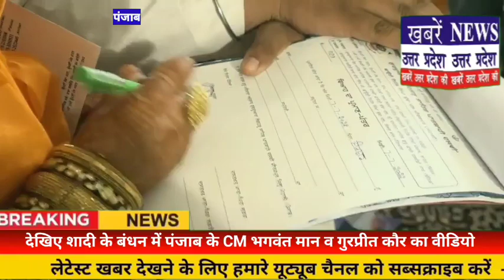देखिए शादी के बंधन में पंजाब के CM भगवंत मान व गुरप्रीत कौर का वीडियो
खबरें उत्तर प्रदेश की khabrein uttar Pradesh ki